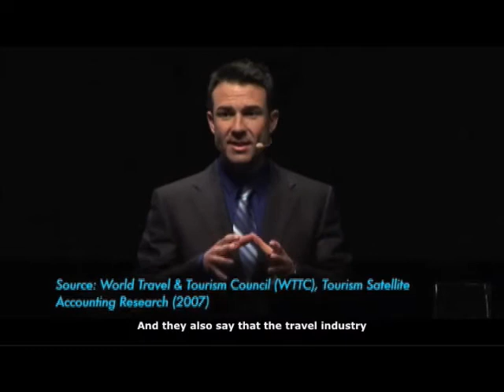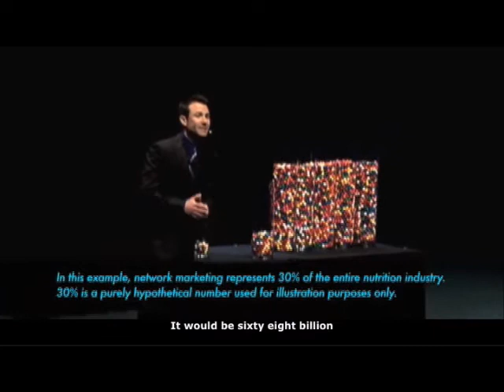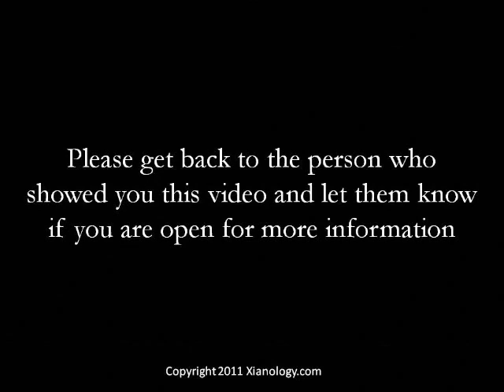Gumball Presentation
Please get back to the person who showed you this video and let them know if you are open for more information.